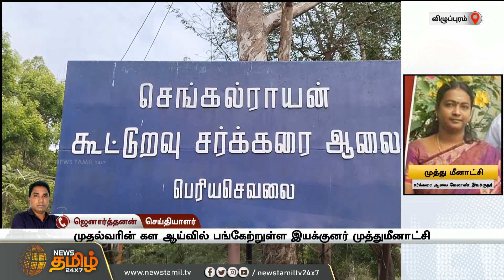இயக்குனர் முத்துமீனாட்சி குடியிருப்பில் லஞ்ச ஒழிப்பு போலீசார் காத்திருப்பு | Kallakurichi | Raid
இயக்குனர் முத்துமீனாட்சி குடியிருப்பில் லஞ்ச ஒழிப்பு போலீசார் காத்திருப்பு | Kallakurichi